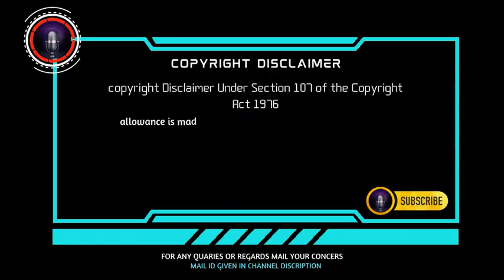Thenkachi ko swaminathan comedy speech | sleeping mode